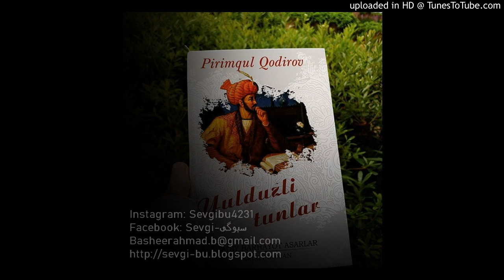yulduzlitunlar-21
بولدوزلی تونلر- 21